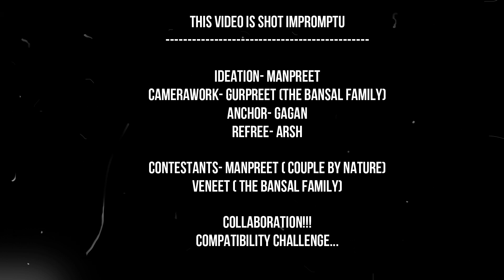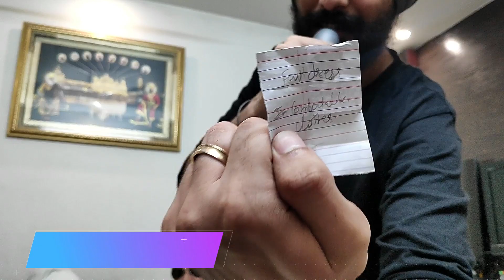Challenge- Who's better?? Devrani or Jethani 😂😂 Kahani ghar-ghar ki!!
Video# 11

Lockdown time matlab Family Time!!

Stay glued for more fun!!